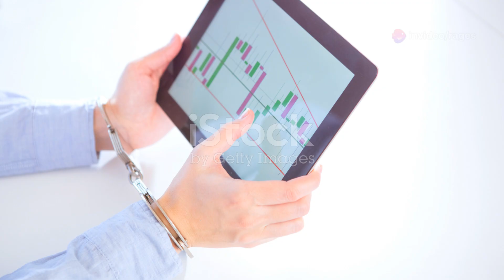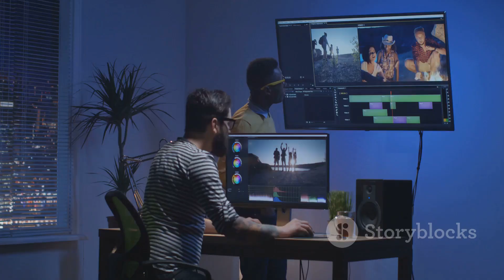🌟🌿✨🌌🧬Nightmare Internship: Survive the Shift or Die!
Published today recently on July 10 2024.

🌟 Introduction: Explore the harrowing realities of surviving a nightmare internship, where every shift is a battle for your career.

🌌 Climax: Discover the pivotal moments that define your internship experience, revealing challenges and triumphs.

✨ Ending: Conclude with insights on navigating internship hardships and emerging stronger in your career journey.

🧬 Scope: Delve into the broader implications of internship struggles and their impact on personal growth.

🚀 Limitations: Understand the challenges interns face, from demanding tasks to navigating office politics.

🌟 Captions: Learn effective strategies for creating engaging captions that resonate with your audience.

🌿 Strategies: Uncover strategies to excel in your internship, from time management to building professional relationships.

🌌 Trending Goals: Explore current trends in internships and career development, setting ambitious yet achievable goals.

✨ Consistent Advantages: Highlight the benefits of overcoming internship challenges and building a resilient mindset.

🧬 Inconsistent Disadvantages: Examine potential drawbacks and pitfalls in internship experiences, offering solutions.

🌟 Key Tools to Learn About in This Video: Equip yourself with essential tools and resources to thrive in your internship.

🚀 Social Media Campaign Announced in This Video: Stay updated on our latest campaigns and community initiatives.

🌿 Why This Matter Exists: Understand the importance of internship experiences in shaping future career paths.

🌌 What Hypothetical and Experimental Values Issued in This Video: Discuss theoretical concepts and practical insights shared.

✨ Consistency of Testament Why I Shot This Video: Reflect on the motivation behind sharing this impactful internship narrative.

🧬 Legacy of This Video: Consider the lasting impact and influence of this video on viewers and their career aspirations.

🌟 Quotes in This Video: Highlight memorable quotes and profound insights shared throughout the narrative.